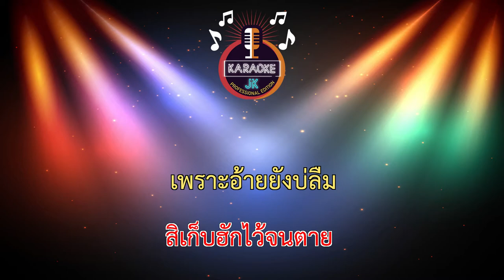อ้ายยังบ่ลืม (65-Bbm) - บิ๊กไบค์ สายลำ 【 Cover By คาราโอเกะดนตรีสด 】